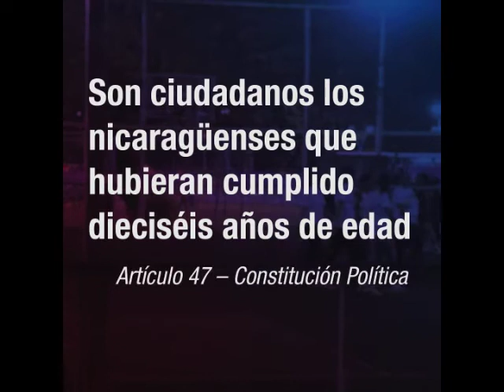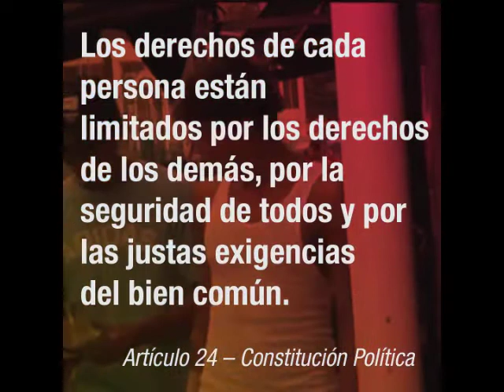¿Qué es ser ciudadano?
Salimos a preguntarle a los jóvenes nicaragüenses, qué es ser ciudadano, cuáles son sus derechos y deberes. Esto fue lo que respondieron.